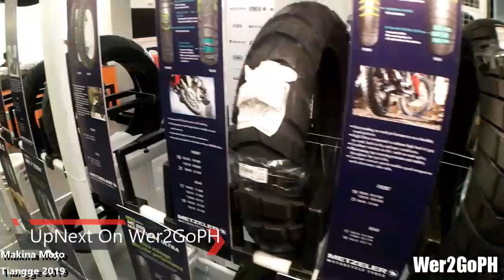Wer2GoPH Goes to Makina Moto Tiangge 2019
UpNext: Wer2GoPH Goes to Makina Moto Tiangge 2019

pasok na kayo presyong divisoria sampu sampu bente bente at iba pa:p Ser SaK maraming salamat sa maagang pamaskong discount!!!